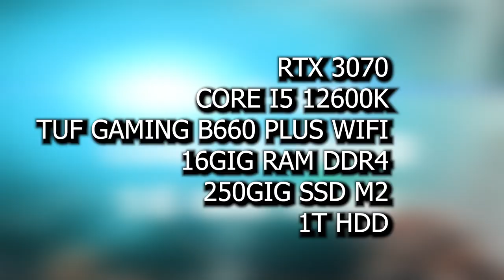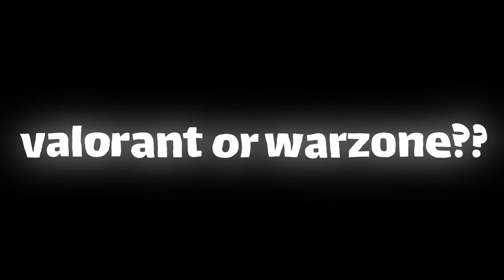سوال و جواب با اریس / Q & A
سوال و جواب با اریس
چطورید رفقا تو این ویدیو به سوالاتون جواب دادم سعی کردم که مهم ترین سوالارو جواب بدم چون سوالا خیلی زیاد بودن

رو این لینک کیلیک نکنید🚫🚫